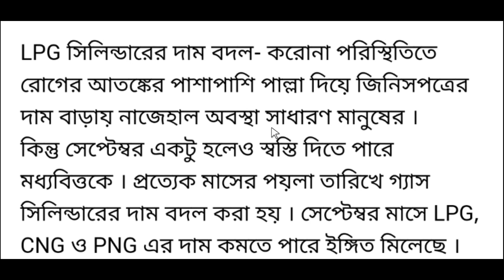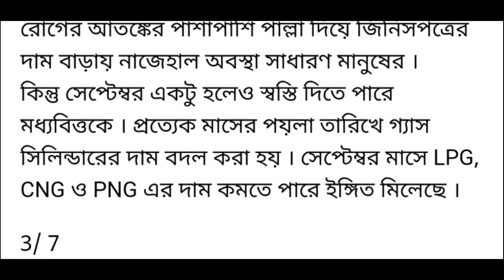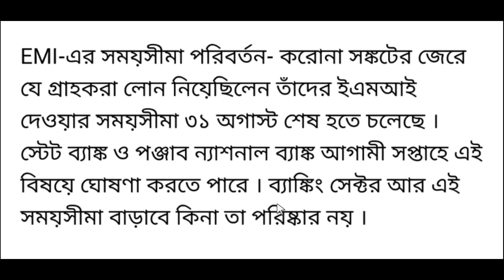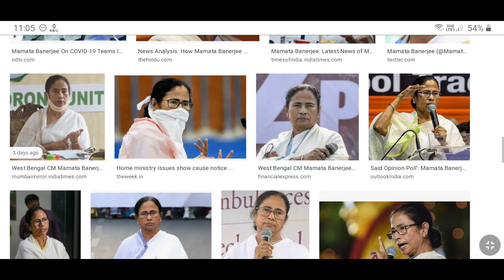west bengal latest news today | current news today live west bengal | west bengal current news video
about this video : we are talking in this video about west bengal latest current news today which is from 1st September many things is being changed like lpg gas, air service charge, emi loan, gst etc.

topic covered :
1) west bengal latest news today
2) current news today live west bengal
3) west bengal current news video
4) west bengal current news bengali
5) west bengal news today live bangla
6) west bengal news

@Amader Lalgola